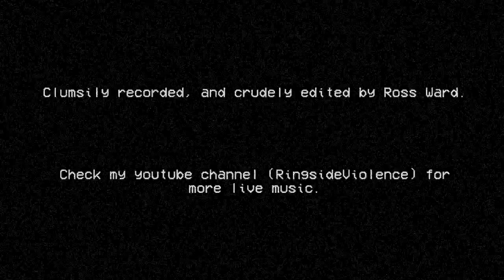Joe Buck Yourself - Evil Motherfucker From Tennessee @ Three Links, Dallas, TX. 8/30/15